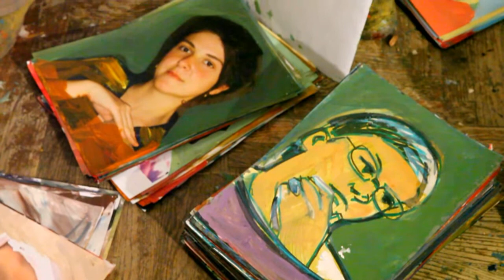Vasile Mureşan Murivale - Noaptea alba a atelierelor artistilor plastici din Bucuresti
Unii artişti îşi deschid atelierul pentru o noapte. Alţii îl ţin tot timpul deschis într-o devoratore nevoie de comunicare cu cetatea. N-ar putea trăi altfel. Ideea de a sta izolat în „turnul de fildeş" nu li se potriveşte. Când n-are vizitatori în studioul său de creaţie de la Kilometrul 0 al capitalei, Vasile Mureşan Murivale năvăleşte el cu atelierul peste oraş. S-a întâmplat în repetate rânduri ca acest pictor dedat şi la alte limbaje, dintre cele venite pe valul modernităţii, să-şi provoace concetăţenii la ieşirea din indiferenţă. Dacă ştii strada unde are Murivale atelier, găseşti repede adresa fiindcă artistul a depăşit vizual graniţele spaţiului restrictiv al studioului. După pereţii pictaţi ai exteriorului te orientezi repede în interiorul menţinut la temperatura ridicată a creaţiei.
Vasile Mureşan Murivale este memoria vie a vieţii artistice bucureştene, cronicarul ei neobosit şi omniprezent. Fotografiază, filmează şi prelucrează acest material în veşnică mişcare, pictează după şi pe fotografii, combină limbajele şi tehnicile condus doar de fervoarea lui nestăvilită şi de duhul generos al prieteniei. Portretele contemporanilor artişti, jurnalişti, oameni de cultură în general, tapetează, spre neuitare, spaţii reale (atelier, galerii de artă) şi virtuale (portalul Youtube). Arta lui Murivale, mereu cu gândul la eterna Sixtină, opreşte timpul la uşa atelierului dar invită înăuntru pe oricine e curios să vadă cum reuşeşte artistul să-l alunge pe „musafirul" nepoftit. N-ar fi de mirare să aveţi ocazia să cumpăraţi o lucrare personalizată şi născută sub ochii dumneavoastră, în acest atelier neobişnuit.

Text scris de Luiza Barcan
Imagine: Daniel Gora
Montaj:  Nicolae  Musat
Coordonator proiect : Beti Vervega